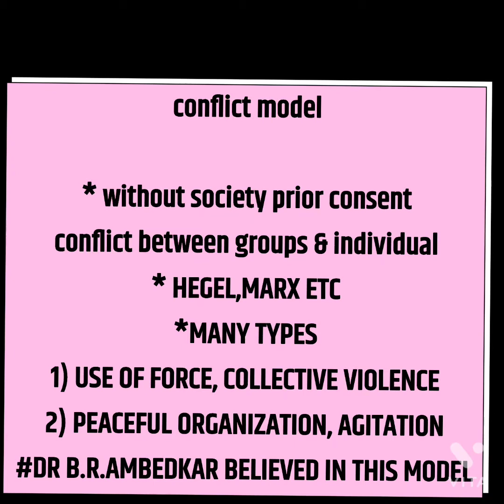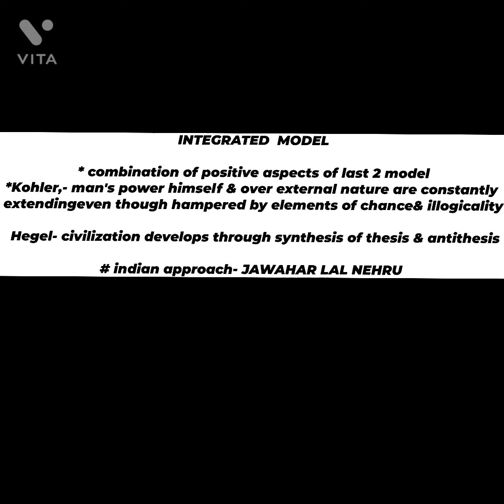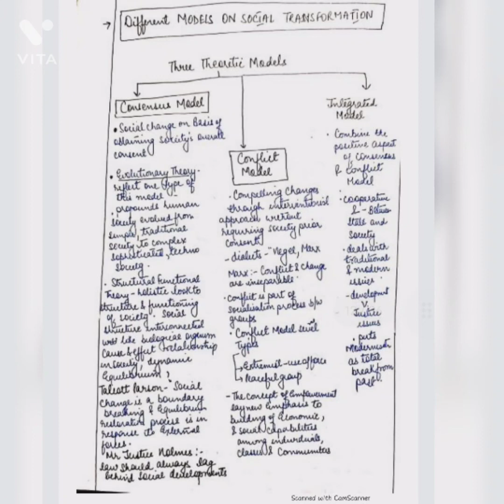THEORETIC MODELS - social TRANSFORMATION#law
detailed analysis of models of social transformation
1) consensus Model
2) conflict model
3) Integrated model

u can get the pdf of lecture on my telegram channel